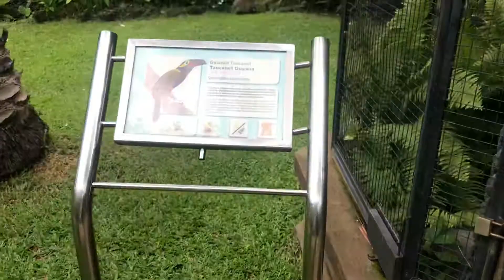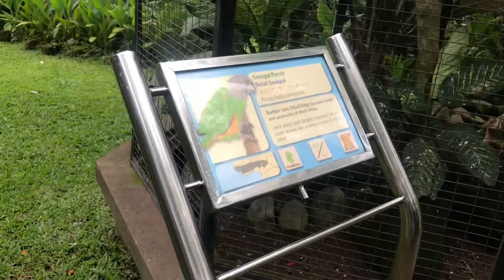Bali Bird Park Dec 2019